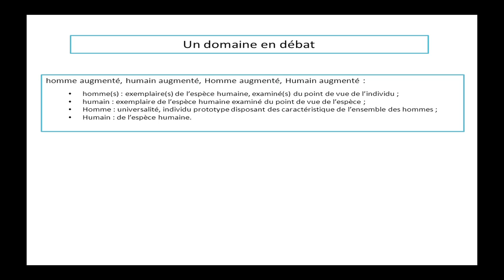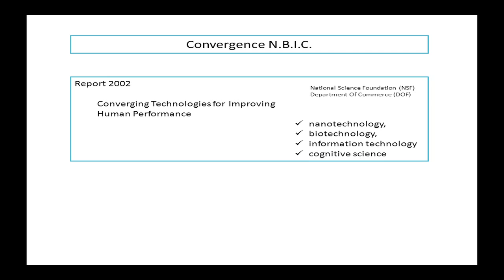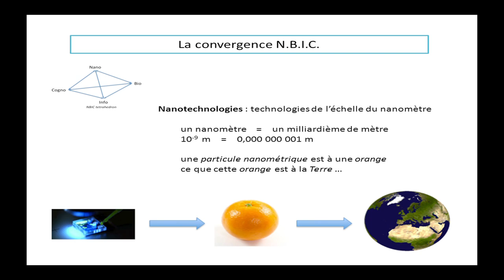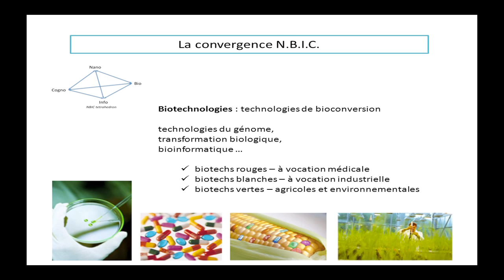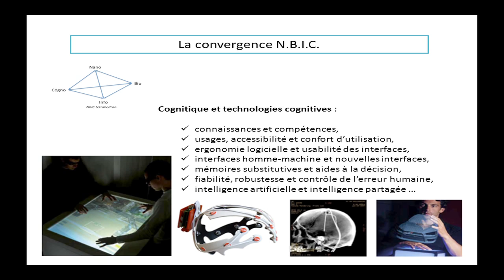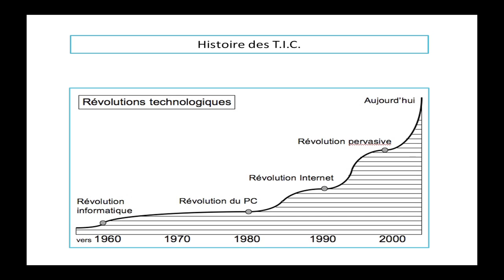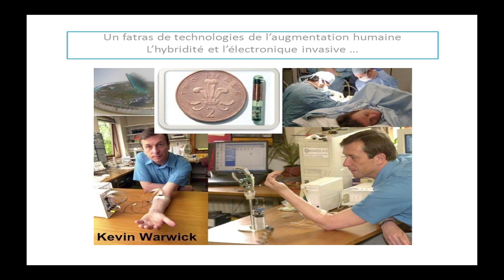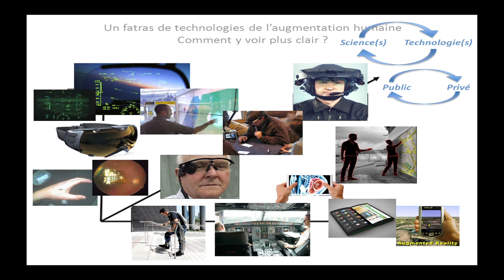" L'homme augmenté par les technologies numériques " par Bernard Claverie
En lien avec les axes prioritaires de notre établissement, les Transverses 2011 s'articulent autour de deux thématiques :
"Ville et genres"
"Des Hommes et des Machines".
Bordeaux 3 entend ainsi promouvoir la transmission des savoirs scientifiques, l'élaboration de nouvelles connaissances et l'exercice d'une compétence critique.